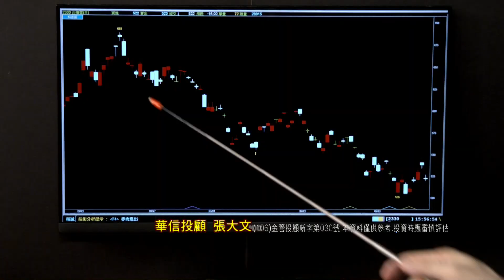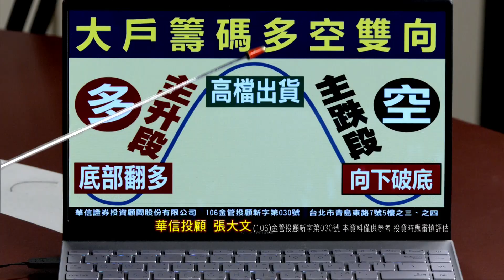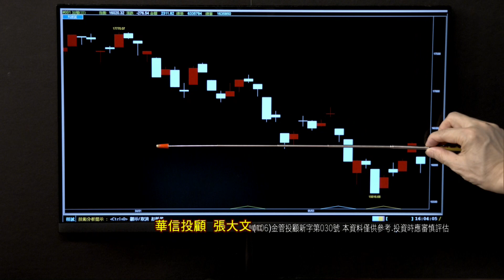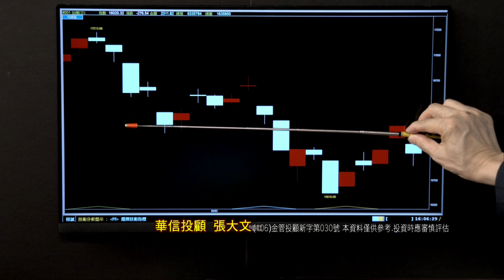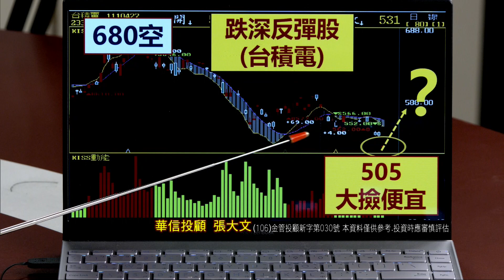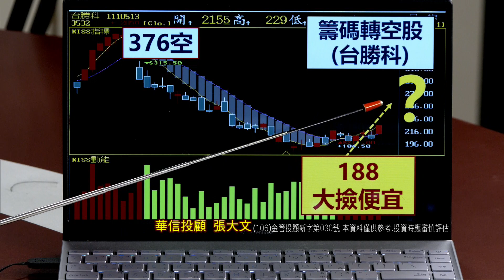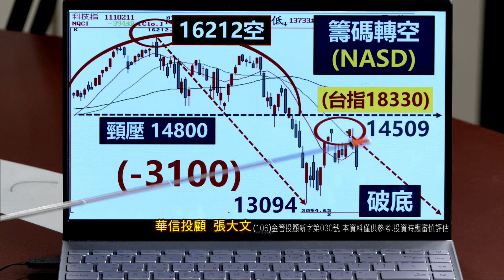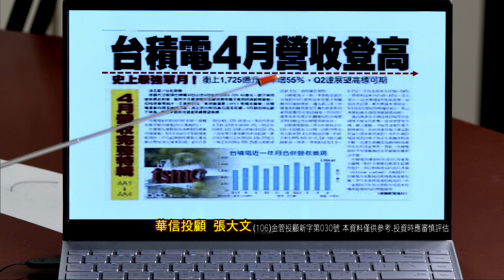20220519大戶籌碼論